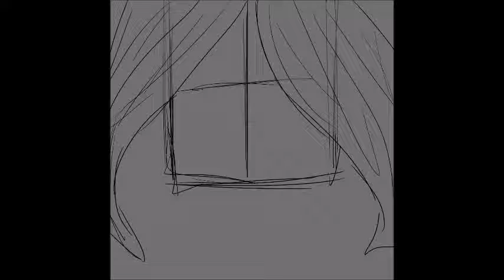Rant Video (Don't Fear The Reaper) Animatic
(Warning; Suicide, death)

 A animatic i did. I don't have much to say, but hey look I did a thing.